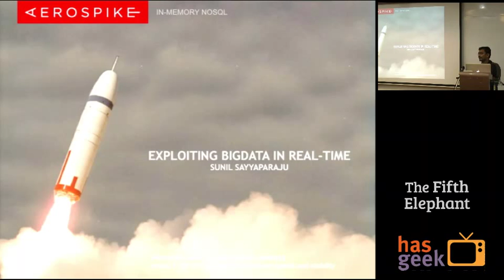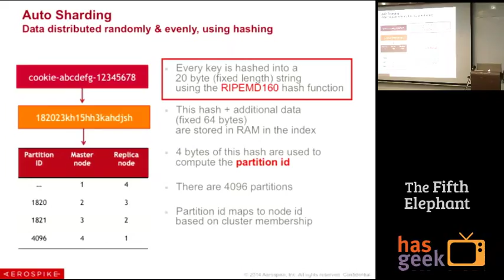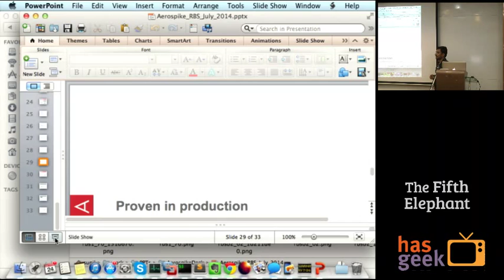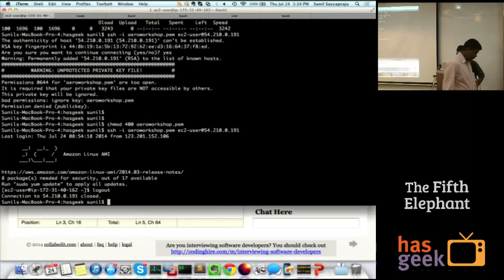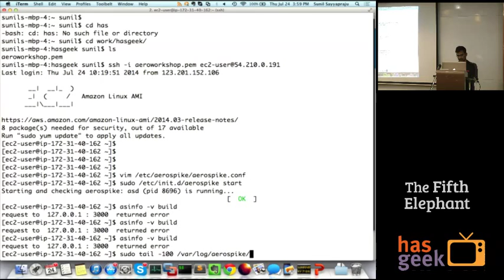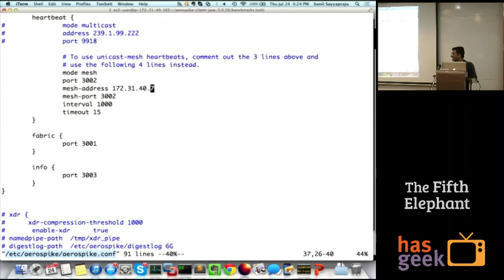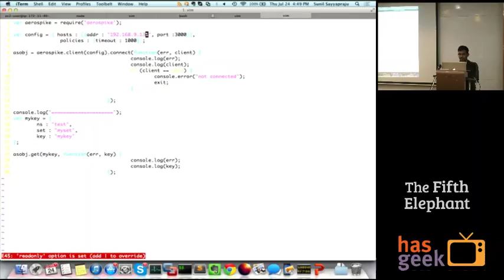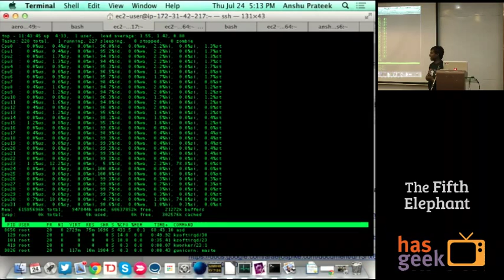Sunil Sayyaparaju - Getting Your Hands Dirty With Aerospike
Sunil Sayyaparaju's session on "Getting Your Hands Dirty With Aerospike" at The Fifth Elephant 2014 workshops on 24th July 2014 at TERI.